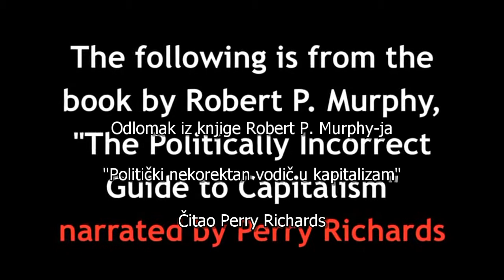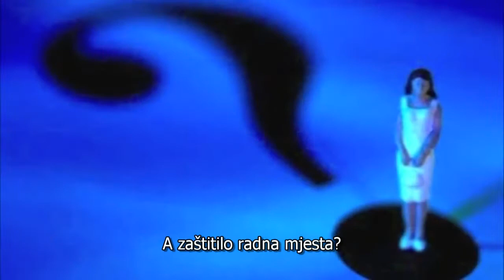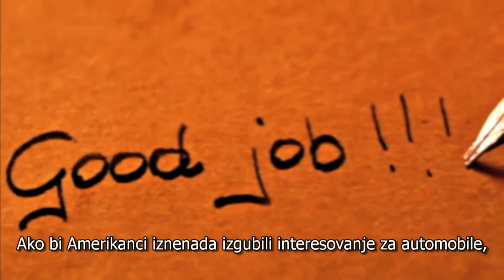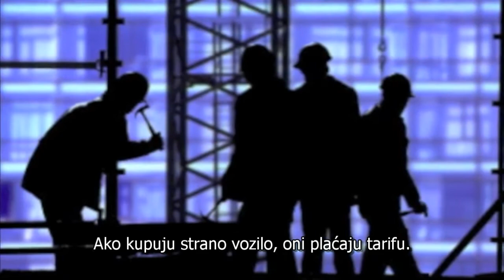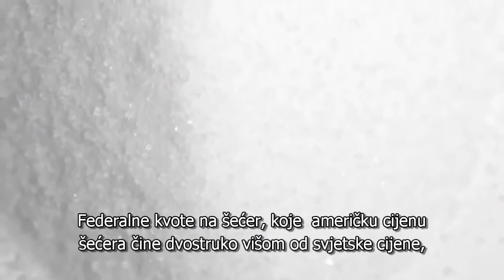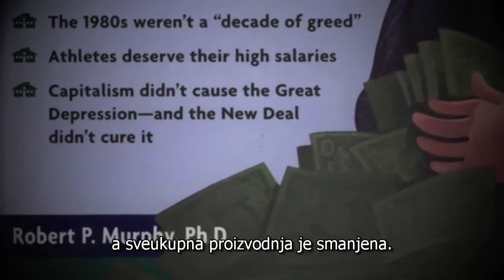Robert P. Murphy: Uvozne carinske tarife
Da li je porez na uvoz strane robe dobra stvar za ekonomiju i cjelokupno društvo. Slijedeće je odlomak iz knjige Robert P. Murphy-ja, "Politički nekorektan vodič u kapitalizam", koji govori o višestrukim štetnostima uvoznih carinskih tarifa. Čitao Perry Richards.

English description:
Are import taxes on foreign goods a good thing for a nation's economy and the society as a whole?  The following is an excerpt from the book by Robert P. Murphy, "The Politically incorrect Guide to Capitalism," which talks about multiple negative side effects of import tariffs.  Narrated by Perry Richards.
Original video source: LibertyPen YouTube channel.